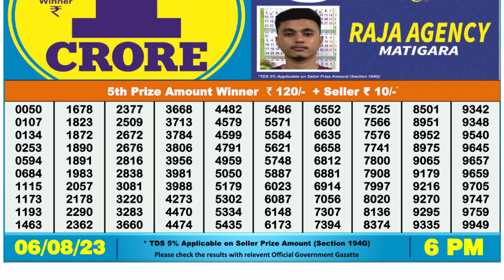🔴 Lottery Sambad Live 06:00pm 06/08/2023 Day Nagaland State Dear Lottery Result Pdf Download